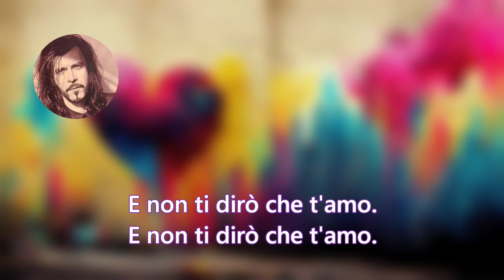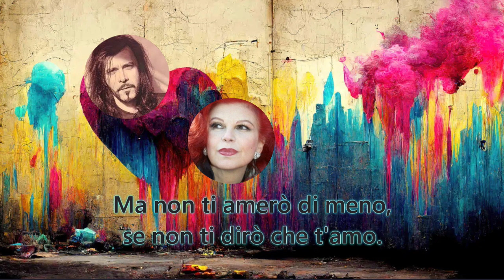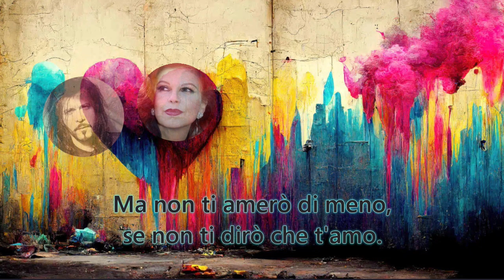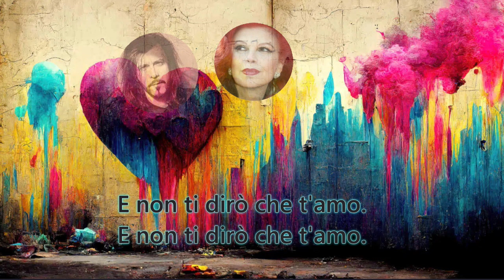Giovanni Nuti & Milva - "E non ti dirò che t'amo" (con testo)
Dall'album "Il Muro degli Angeli - Il canzoniere di Alda Merini" di Giovanni Nuti, anno di uscita: 2017.